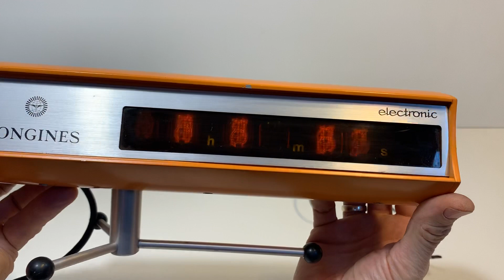LONGINES Electronic Nixie-tubes-clock 1966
Please make me an offer